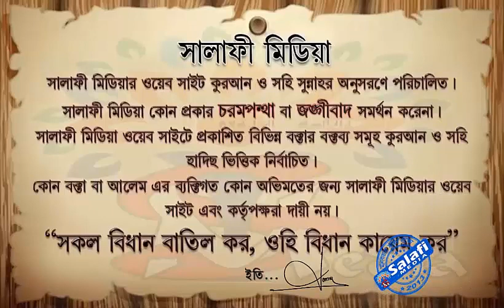৩৮টি প্রশ্নের উত্তর..... by Sheikh Abdul Hamid Madani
৩৮টি প্রশ্নের উত্তর. by Sheikh Abdul Hamid Madani

   ***যাযাকাল্লাহু খায়ের***